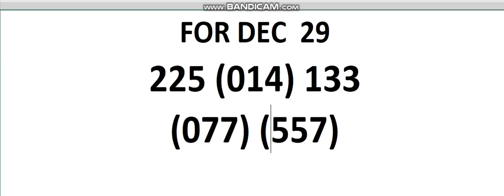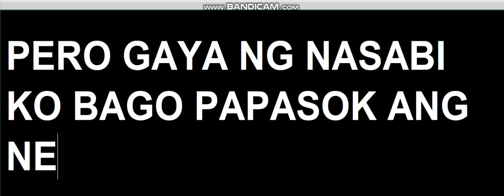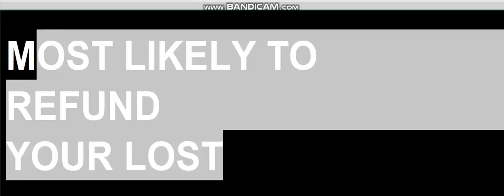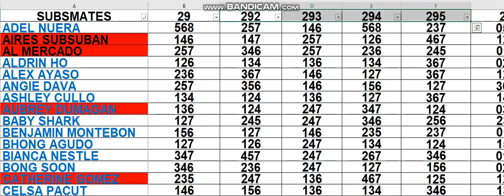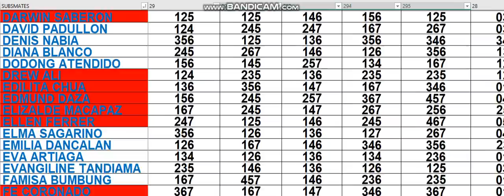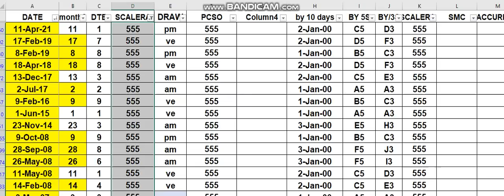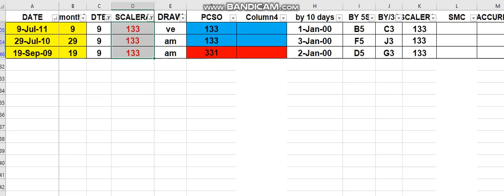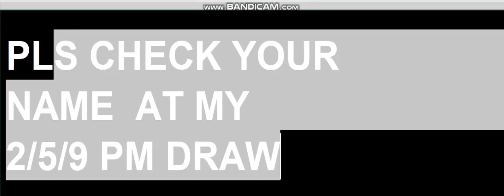DEC 29, 2022 PLAY YOUR ASSCOM .PRA NAA MO PANG HIKAY SA NEW YEAR...GOOD LUCK